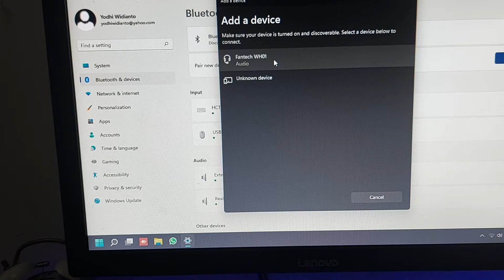Unboxing + Review Headphone Fantech WH01 | REVIEWVLOG #09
ReviewVlog kali ini gw akan membahas tentang Headphone wireless dari fantech yaitu WH01, semoga bermanfaat..